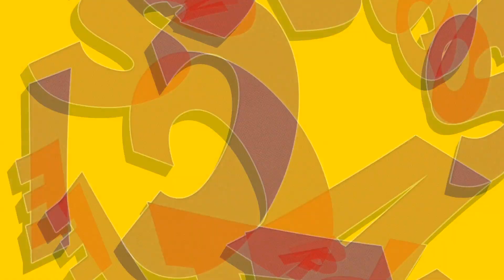Main Tembak Botol Pake Katapel - Noris Casper